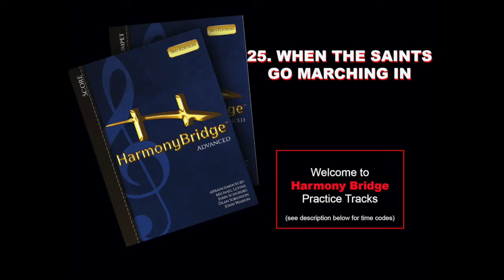25 When The Saints Advanced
0:04 All Voices.              1:59 Minus Voice 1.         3:54 Minus Voice 2
5:48 Minus Voice 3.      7:43 Minus Voice 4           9:37 Minus Voice 5
11:31 Minus Percussion